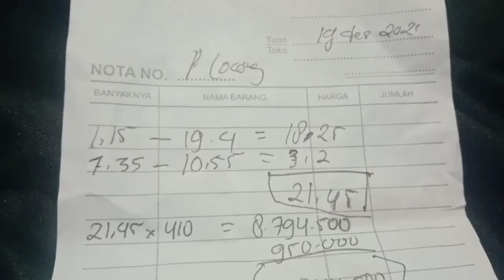Minyak Nilam keluar Maksimal,jangan sepelekan hal ini !!!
hal sederhana yg kadang terlewatkan saat mau menyuling nilam.selamat menyimak dan praktekkan..